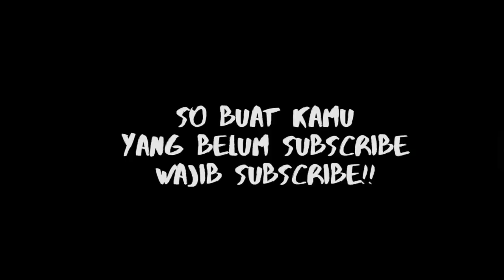majikan cowo ku lenjeh ‼️Harus Kuat,Jadi Tkw || kesibukan irt di pagi hari